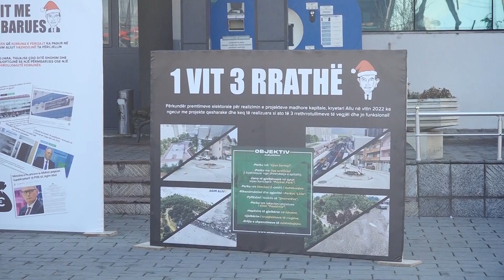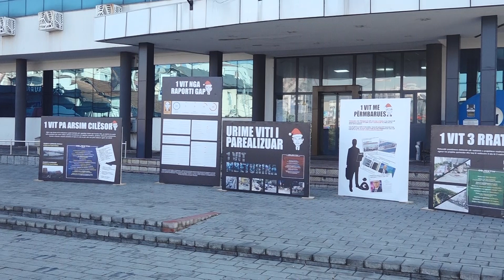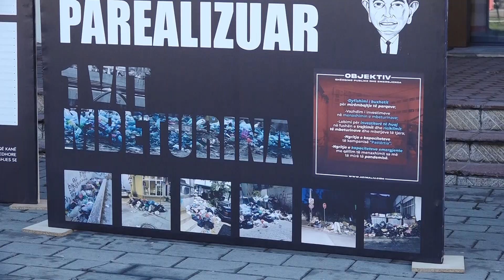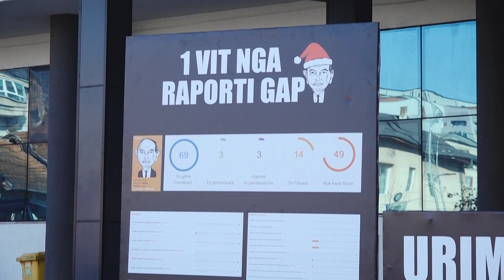Vetëvendosja e Ferizajt thotë se Agim Aliu dështoi në qeverisje - 26 Dhjetor 2022 - RTV TEMA